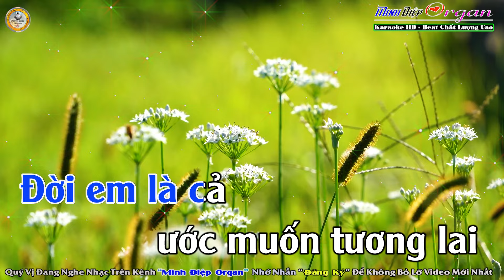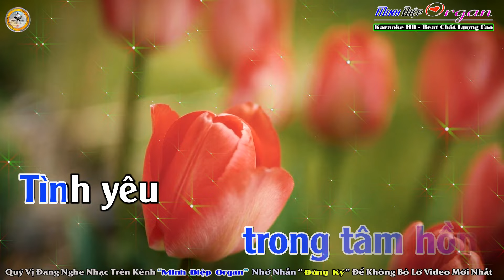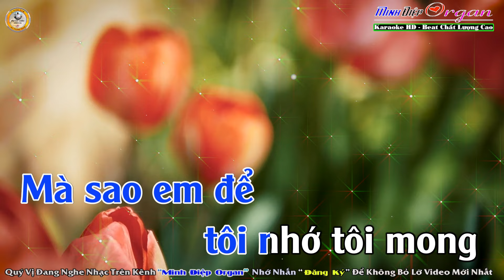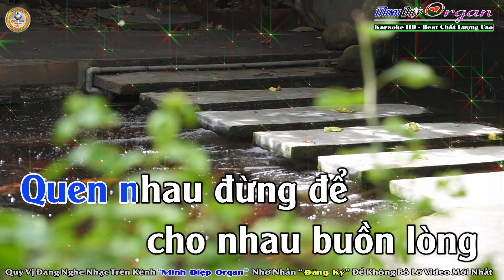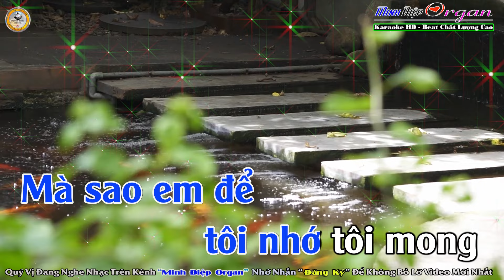Xót Xa Karaoke Tone - Beat Chuẩn || Minh Điệp Organ